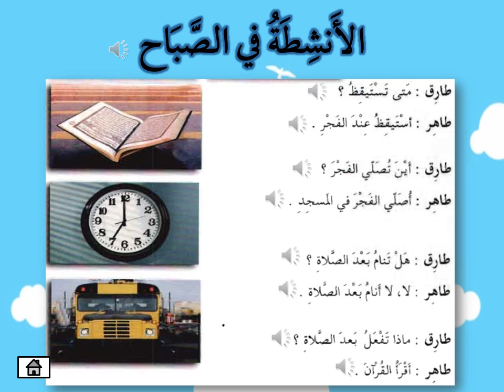Aktiviti Pada Waktu Pagi (eHiwar)